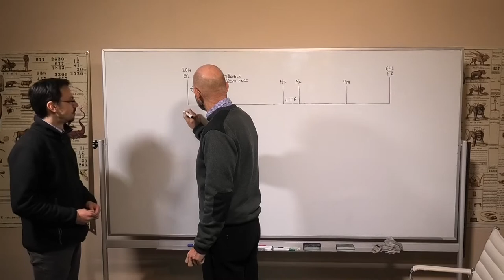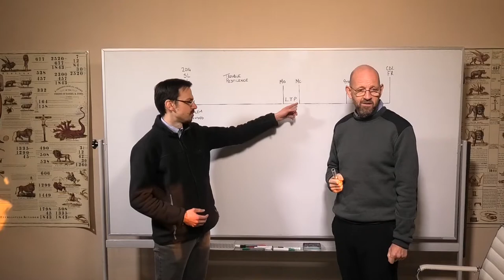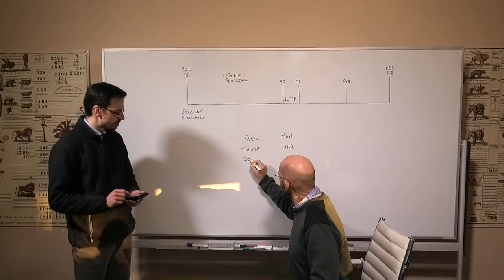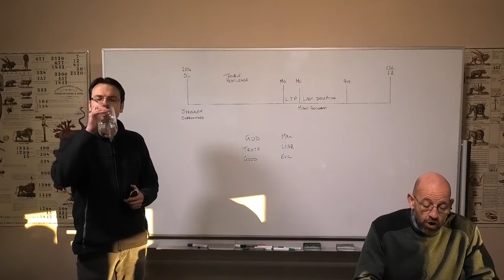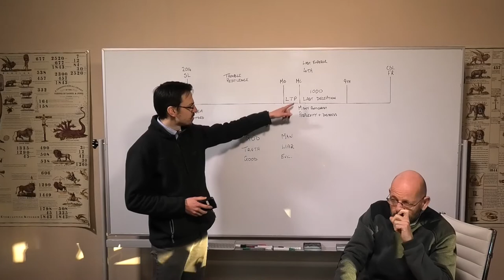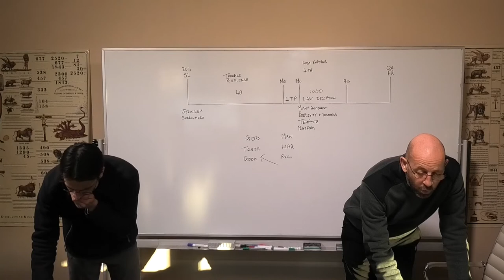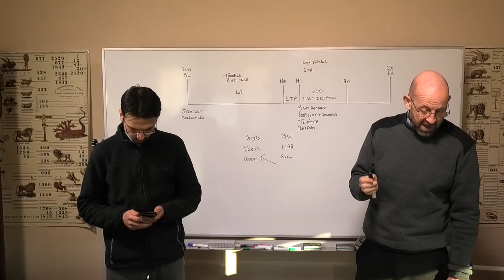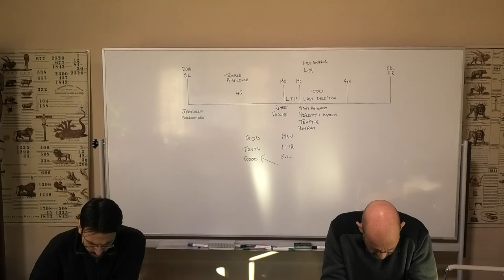Mark Bruce 02/04/2020 Morning Study - A Sandy Foundation/Ein sandiges Fundament